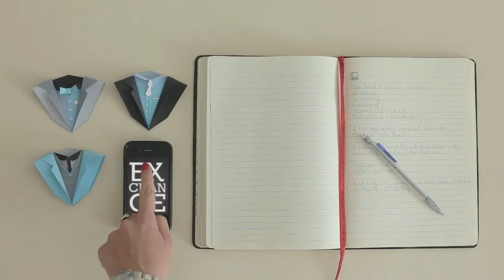Teaser Wide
Aujourd'hui et depuis 2010, TVT et son réseau de partenaires de France, d'Italie, d'Espagne et de Grèce organisent des rassemblements euro-méditerranéens autour de l'innovation. Découvrez le teaser de cette événement organisé à Toulon (83)